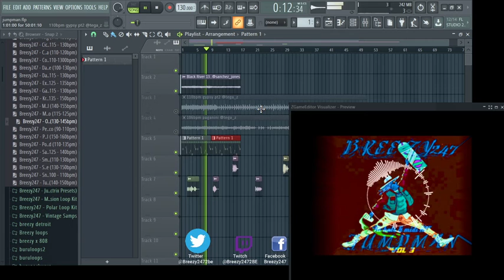[20] Breezy247 - JumpMan Vol3 (Hi-Hat Midi Kit) [Pyrex Whippa x Southside Type] 2021 Trap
ONLY FREE FOR 24 HRS MERRY CHRISTMAS!

This Kit Contains 20 Drag & Drop Hi Hat Midis For Major Bounce In Your Tracks.

just tags

just tags